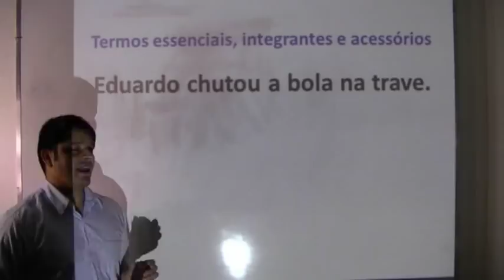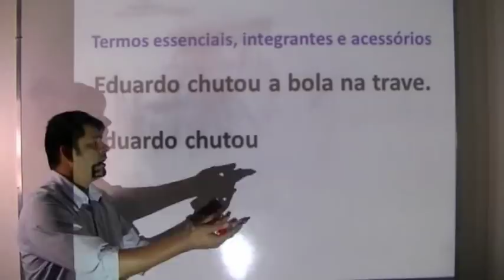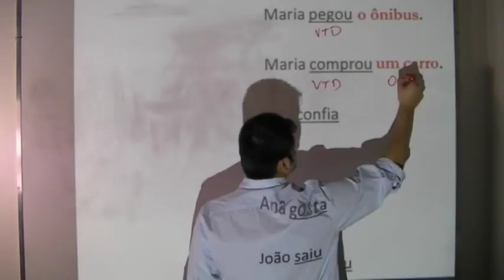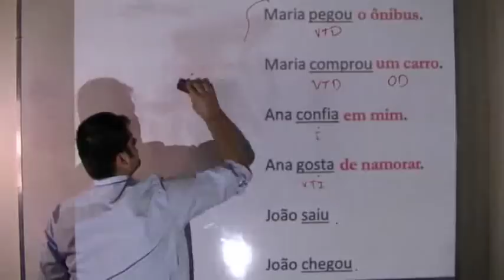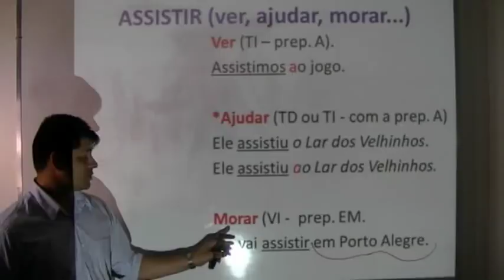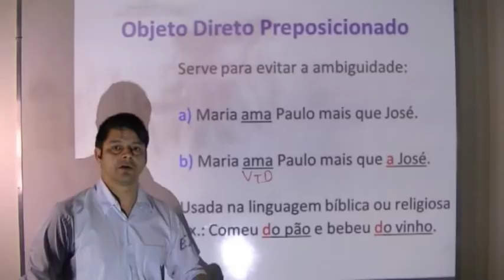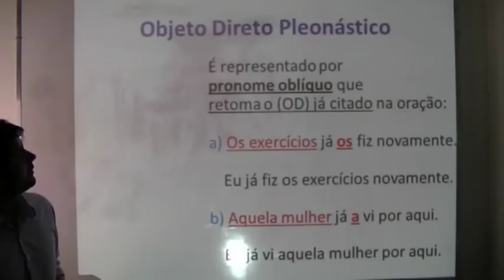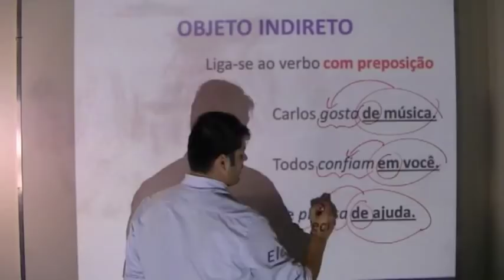Análise Sintática I - Aula 10: Objeto direto e objeto indireto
Comece revendo conceitos básicos sobre Análise Sintática e aprenda o que há de mais complexo sobre este assunto.